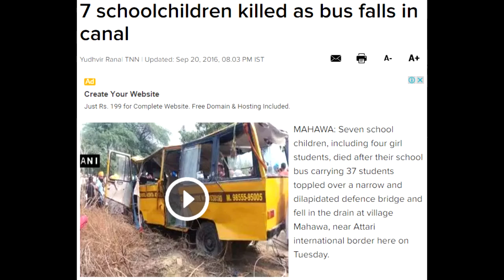Justice for innocents, 7 died in School van accident TILL DATE PROGRESS (by Pchhina)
Kids died in School Bus in Amritsar
If u remeber?...
I visited with family and socked..
# Still no construction on bridge
# No money or material to workers
# Parents agitated against police and Civil Administration. No arrest after Driver.
# Local politicians pressurizing for compromise.
# No from Administration No BDO ever visit to chek work.
Even called to ASR's, DC DDPO , ATTARI's, DSP BDO ( but all seems busy )
What else. No Words. Tamasha banyea c tamasha chal reha.
Arvind Kejriwal Sukhbir Singh Badal Bhagwant Mann Sukhpal Singh Khaira Captain Amarinder Singh